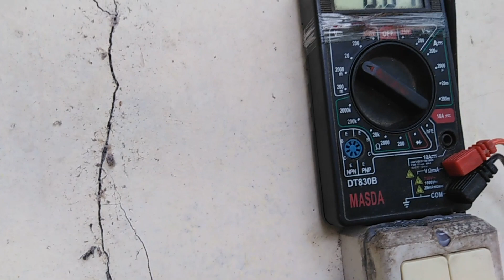review pompa air 12v bilge pump 1100gph menggunakan 2 panel surya tanpa aki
Jika kalian sedang mencari pompa air 12v untuk perairan perkebunan dan perikanan dengan debit air yang sangat besar tanpa memperdulikan tekanan air, maka bisa menggunakan bilge pump sebagai solusinya.
bilge pump ini selain bisa menggunakan adaptor 12v 5a kita juga bisa menggunakan panel surya untuk menghidupkan pompa air ini, sehingga sangat cocok untuk kita yang ingin membuat sumber irigasi di lokasi tanpa listrik PLN.
akan tetapi bilge pump sendiri memiliki kelemahan yang membuat orang lain berfikir ulang untuk menggunakan bilge pump sebagai pompa air.

Cara menjadi MEMBER channel youtube Teknisi Wifi..!!
Silahkan klick tombol GABUNG atau JOIN di bawah video
Keuntungan: mendapatkan VPN remote dan link download tanpa iklan